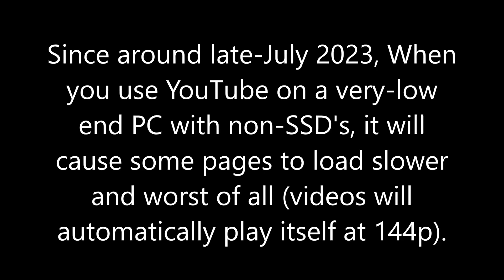YouTube is starting to cause performance issues on very-low end PC's with non-SSD's!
Before 2022, YouTube used to ran well on very-low end PC's with non-SSD's. Since they updated their Polymer API in May 2022, It will cause some issues if you are using Firefox 52 or earlier. But right now, in July 2023, YouTube has completely fucked their performance up alot on very-low end PC's with HDD's.